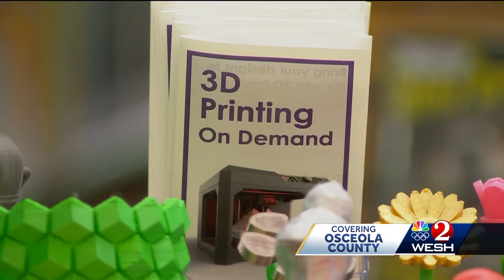New library coming to Osceola County gets $4 million grant